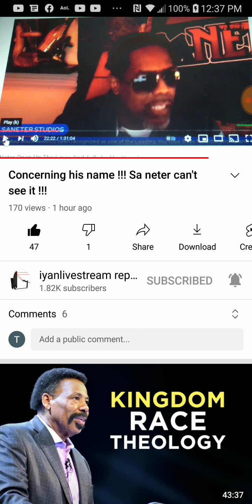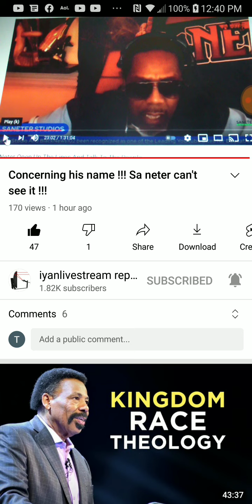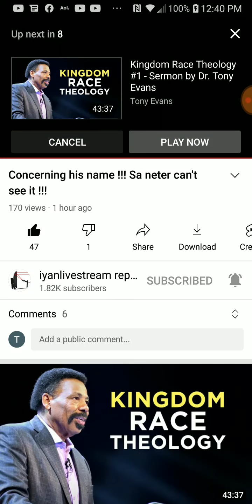PT.5 of 5 , Concerning his name sa'neter can't see it